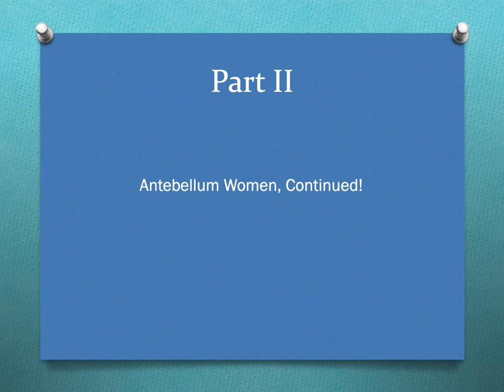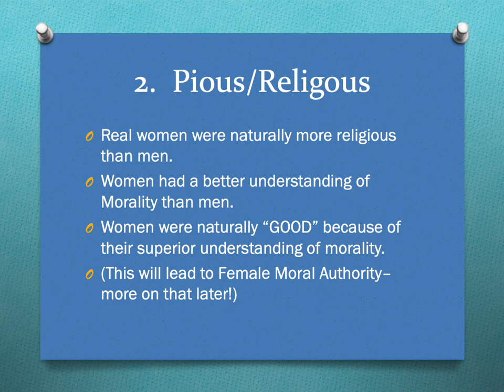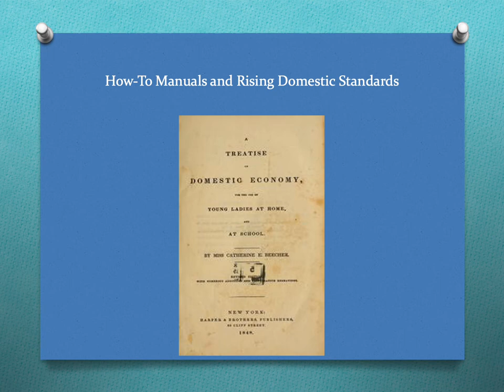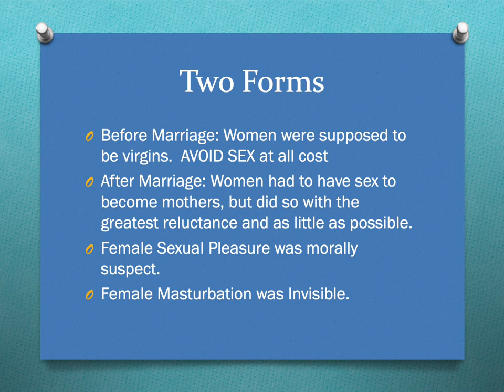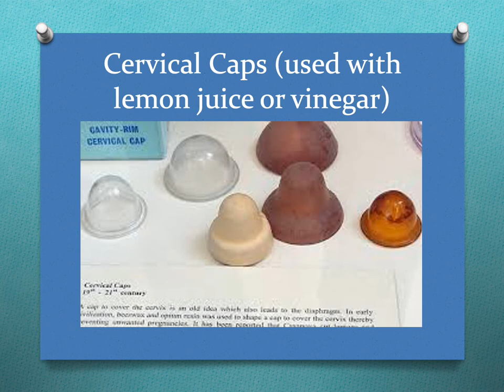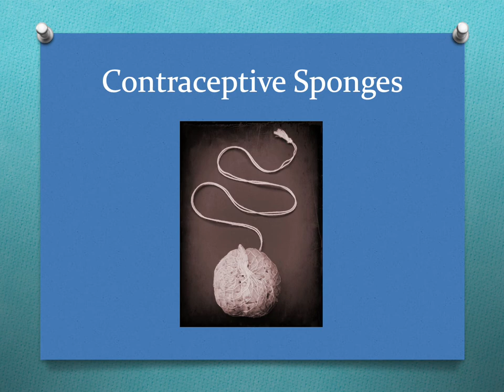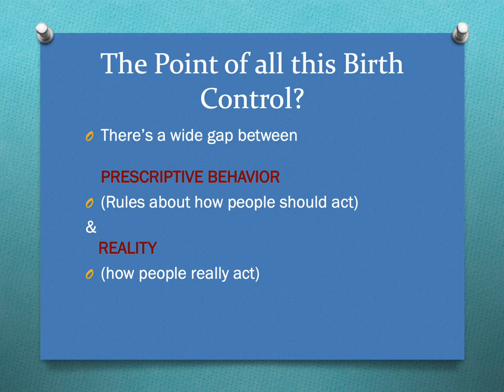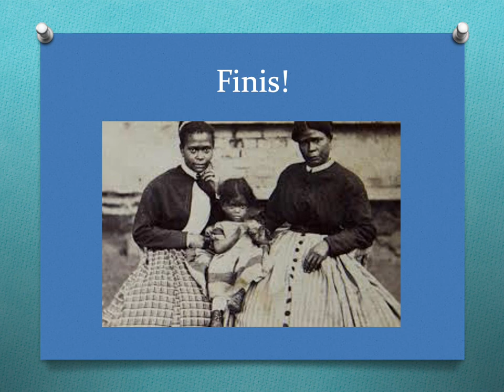TrueWomanhood, with Lecture, Part 2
Nineteenth Century Womanhood, Part 2 of a 2 part Lecture (Hist 36): True Womanhood and Birth Control